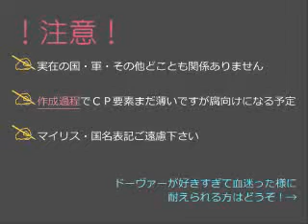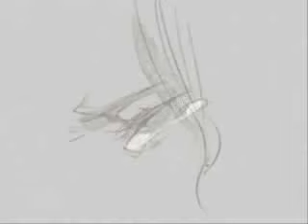[MAD APH] Tenohira [FrUK] (sub español)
NICONICO DOUGA:
【APH】朝.フ.ラ.朝.（＋あ.の.子.）イ.メ.ソ.ン【微腐向・未完成】

Serie:
Axis Power Hetalia

Pareja:
Francis / Arthur

Traduccion al español, subtitulos y tiempos:
MiharaEmiko